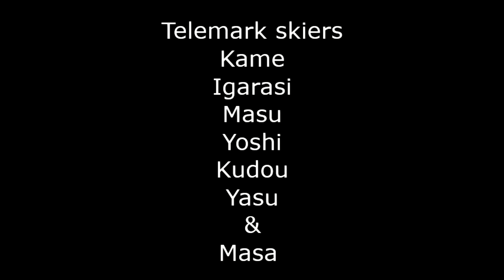We are Telemark Skiers 7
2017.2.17 POWシーズンも終盤。ということで今までのシーンを集めて編集しました。